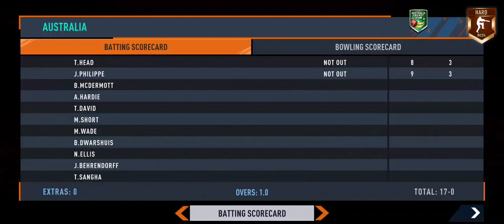INDIA CRICKET HIGHLIGHTS